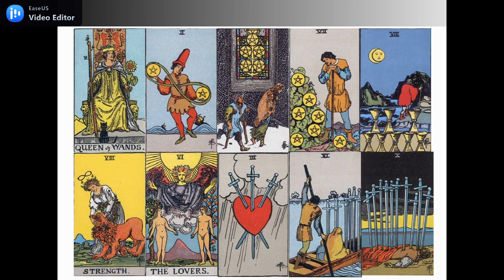ARIES Minggu ke 4 | Kamu Masih Healing | Kamu dan Dia Menggantung Cinta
GENERAL LOVE REDING